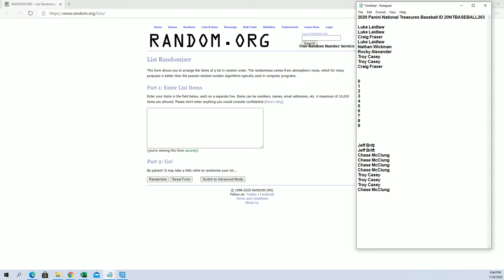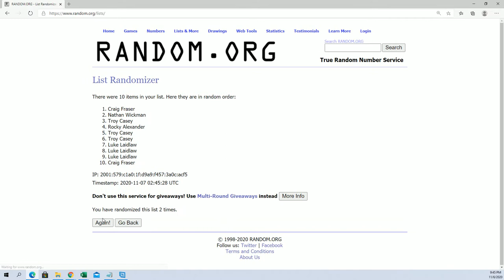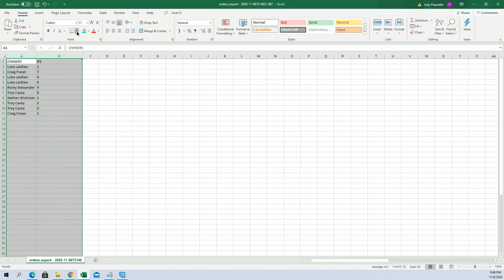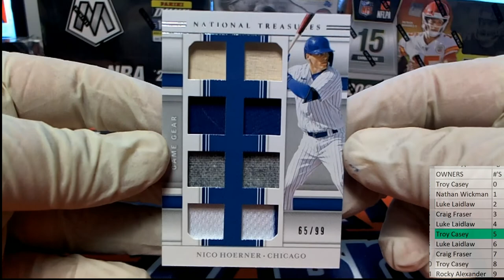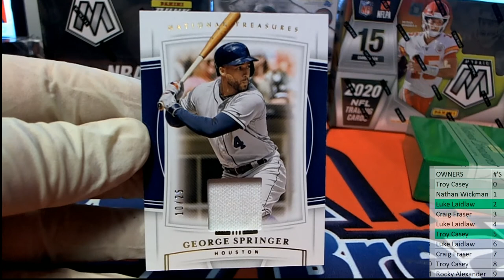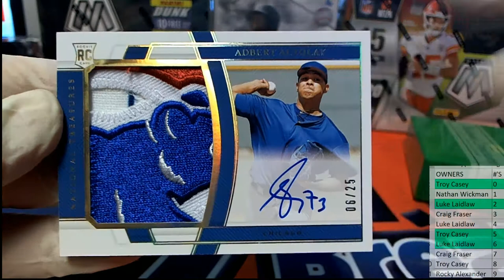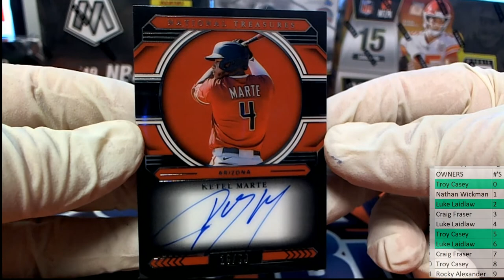2020 Panini National Treasures Baseball ID 20NTBASEBALL203